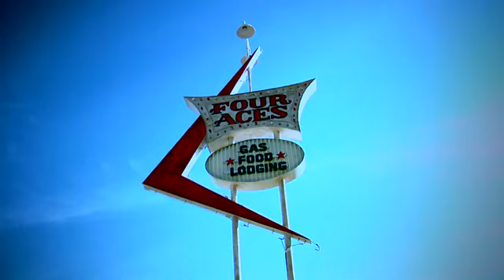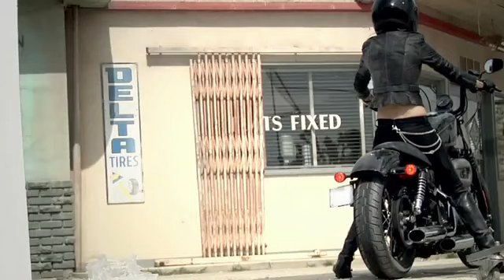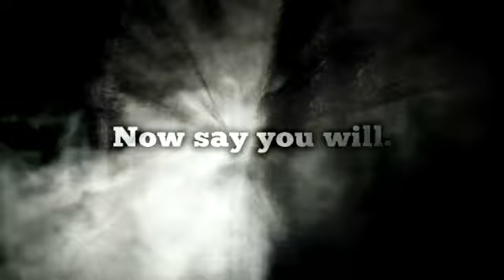HARLEY-DAVIDSON START SOMETHING WITH MARISA MILLER Doing A Burn Out Hot Chick Babe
Marisa Miller, super model who really rides H-D Motorcycles and so can you.  for all your H-D needs